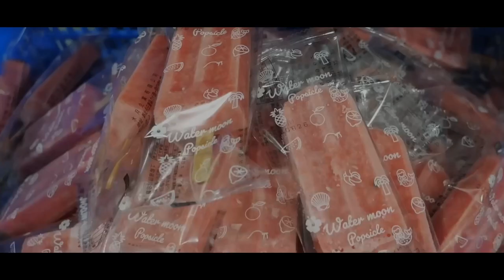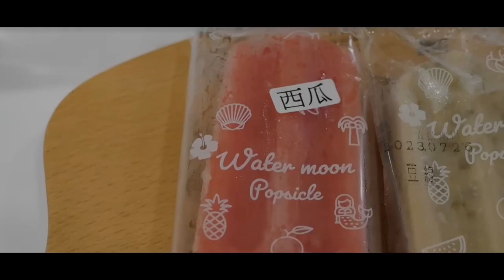watermelon and mango ice cream making factory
copyright statute that might otherwise be infiringing

this video non negative impact on original workes  r